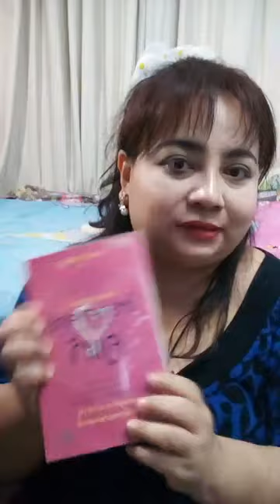สิ่งดีดีที่เกิดขึ้นในช่วงโควิดมันก็มีนะ&อันเพื่อนดีมีหนึ่งถึงจะน้อยดีกว่ามีเพื่อนร้อยคอยคิดริษยา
ตอน1 เลือกไพ่ทำไมเพื่อนร่วมงานคนนี้เขาถึงไม่ชอบเราและควรแก้ไขยังไงดี

ตอน2 เลือกไพ่ทำไมเพื่อนร่วมงานคนนี้เขาถึงไม่ชอบเราและควรแก้ไขยังไงดี

ตอน3 เลือกไพ่ทำไมเพื่อนร่วมงานคนนี้เขาถึงไม่ชอบเราและควรแก้ไขยังไงดี
วิดีโอนี้มาจาก